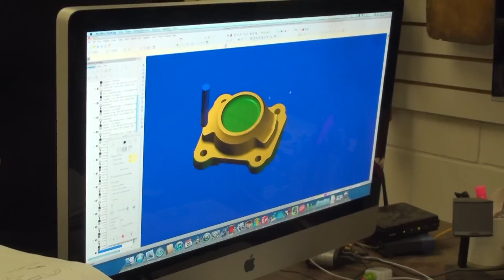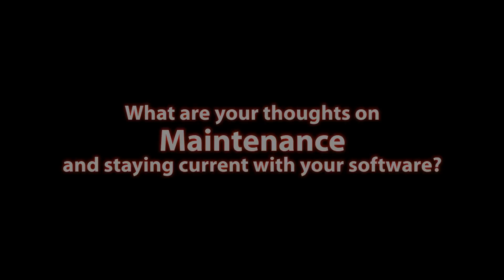Bicknell Racing Products - A Mastercam Customer Spotlight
The first video for eMastercamTV; a crew from In-House Solutions gets a tour of Bicknell Racing Products and scores an interview with Bob Slack - partner & Mastercam programmer.